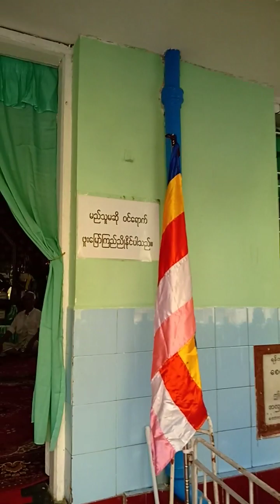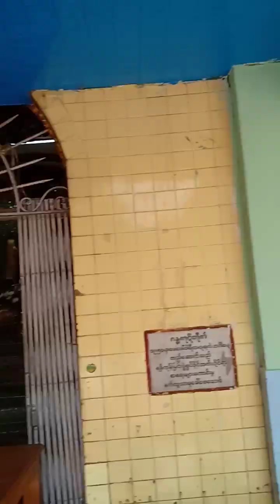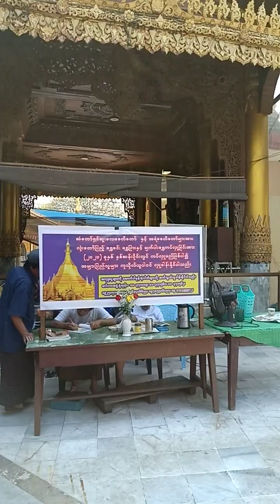KUYA PUTI VLOG 2.1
EXPLORING SULE PAGODA YANGON MYANMAR